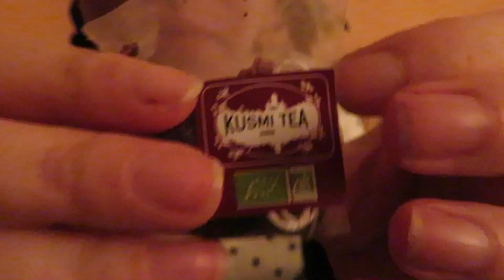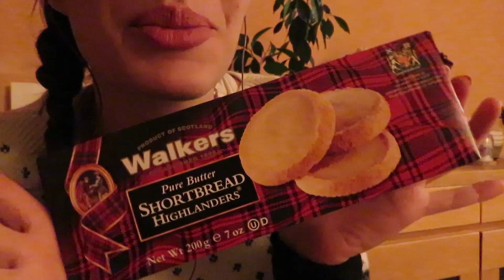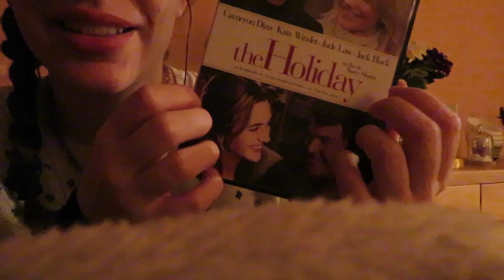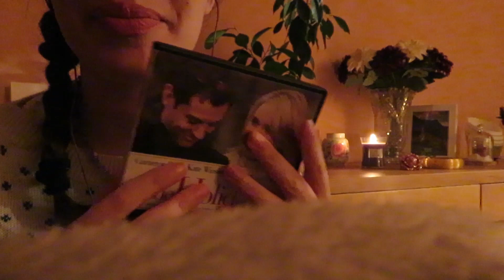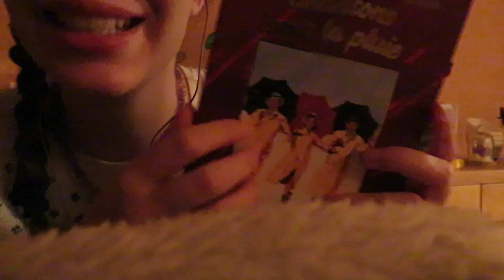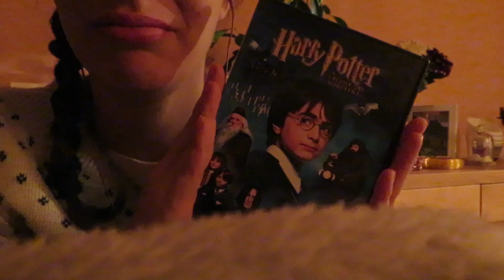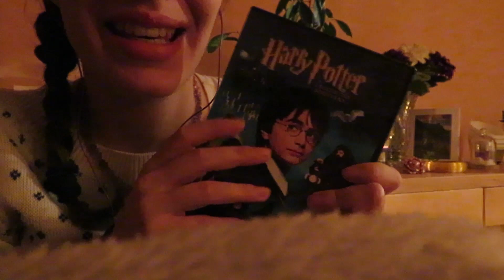ASMR Français ~ Roleplay Soirée cocooning automnale ☕ 🍂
Coucou, ici Violette ✨🌸

Ce soir, place à la détente ! Ton amie Violette t'accueille pour une petite soirée cocooning. Tu sais, la soirée parfaite quand il fait maussade dehors et que tu te retrouves emmitouflé dans un plaid avec un chocolat chaud et des gâteaux devant un film et un bon feu de cheminée ☕ 🍂 .

‼️  Cette chaine a atteint les 1000 abonnés, je n'en reviens toujours pas 😲 😳 . Encore merci à vous tous qui suivaient et appréciaient mes modestes vidéos  💜 . J'espère continuer encore longtemps à vous faire plaisir (tout en me faisant plaisir)  🌺 .

! Ecouteurs ou casques recommandés pour plus de détente !

L'ASMR, Autonomous Sensory Meridian Response, est une sensation agréable et douce, obtenue par des bruits ou des visuels, qui vont te mettre dans un état émotionnel complexe : frissons, picotements, calme intérieur, etc.

Chacun est unique et va réagir différemment aux multiples triggers. A toi de découvrir le tien 💜